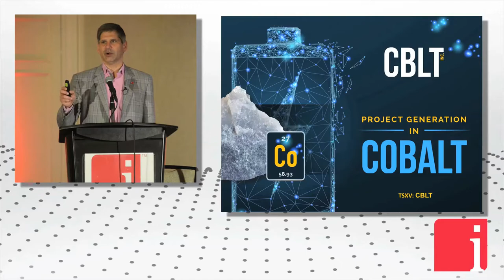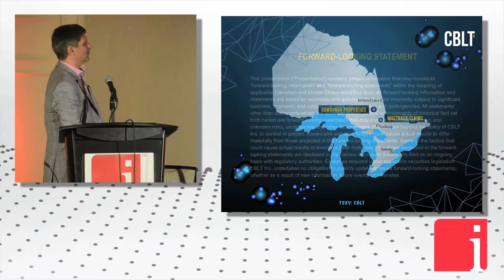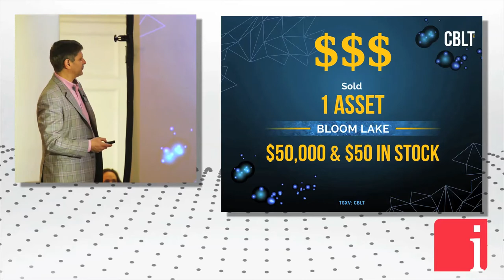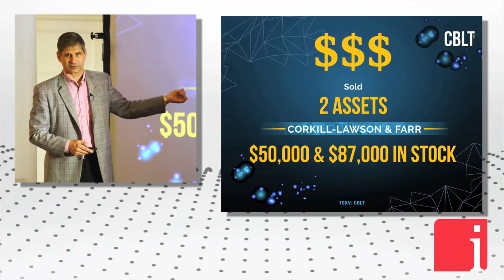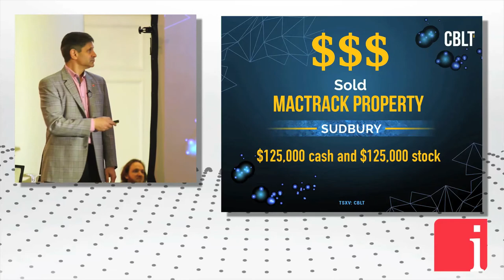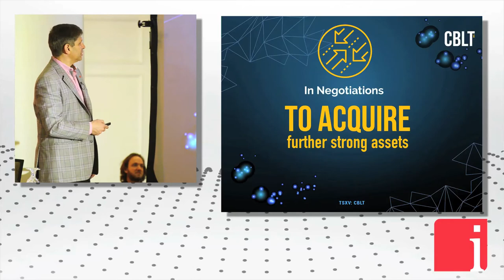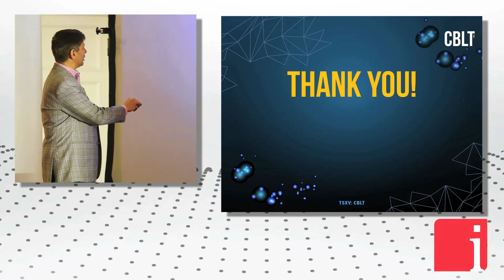CBLT’s Clausi on Canadian cobalt and the rising battery demand for this critical metal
June 4, 2018 – "Cobalt is a critical metal as you heard yesterday, as you have seen in the news. You know it is important when Elon Musk makes fun of it. He is downplaying the need for cobalt. Even the batteries made for Tesla by Panasonic need 4½ kilograms of cobalt per battery." states Peter Clausi, President, CEO and Director of CBLT Inc. (TSXV: CBLT), in a recent presentation at the 7th Annual InvestorIntel Summit – Buds, Batteries & Blockchain 2018.

Peter Clausi: It is always nice to be here. This is my fourth year coming to this event. Last year it was all battery metals. I tell people I meet in the industry this is one of my favorite places to come to meet people, get new ideas and see how things work. We are in the business though of making money for our shareholders. We got into the cobalt space about 2 years ago pretty much ahead of many other people. The problem is the Canadian markets did not give us or indeed any of the cobalt juniors real value for the assets that we had. If we are not going to get real value that way we came up with a better plan to generate real value. For this conversation we are only talking about our properties in Gowganda, which is part of the Cobalt Embayment, and one of our properties in Sudbury. We have other properties in Sudbury, British Columbia and Quebec, but this conversation is only about Gowganda and our MacTrack claims in Sudbury. In Gowganda we bought 5 assets in a portfolio. We paid $114,000 for 5 assets; roughly $50,000 in cash, the rest in stock. Went to Australia at the end of January, met with bankers, investment bankers, miners, promoters, financiers and began to tell our story. Australia is far more advanced than Canada and decades ahead of the United States when it comes to the recognition of capitalizing upon critical metals. Cobalt is a critical metal as you heard yesterday, as you have seen in the news. You know it is important when Elon Musk makes fun of it. He is downplaying the need for cobalt. Even the batteries made for Tesla by Panasonic need 4½ kilograms of cobalt per battery. We sold one asset. I like the dancing money. Sold one asset called Bloom Lake for $50,000 cash and $50,000 in stock. We had a lot of faith in that management team. That stock though has increased 700%. What we sold for $100,000 we actually got $400,000 of value out of for 1 asset. Remember we bought the whole portfolio for $114,000. We then sold two other assets, again, dancing money, Corkill-Lawson and Farr for $50,000 and $87,000 in stock. As of this morning the stock was up over $100,000. Again, this is one asset that is part of the portfolio of 5. Between this and the other company we are up over $600,000. Not done yet. We then optioned off 2 of the remaining assets in Gowganda. For that, we have got more dancing money, $20,000 for each option plus a minimum work commitment over the next year. We also get a 10% management fee. They being in Australia do not want to come to Canada to learn the system, learn the local geologist, the regional geologist, First Nations so they have asked us to run the program for them.